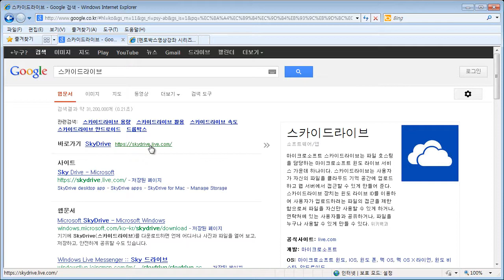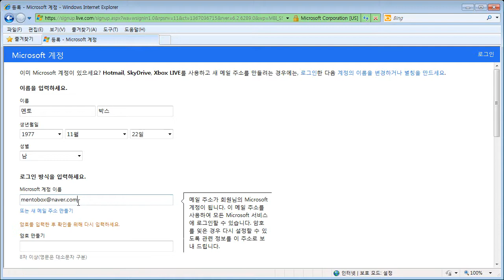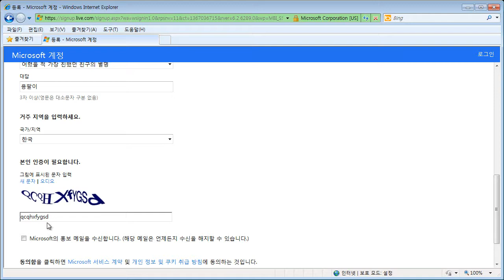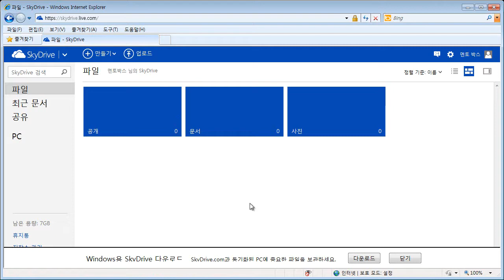정샘의 EXCEL 2013_5강(1)_스카이드라이브 계정만들기